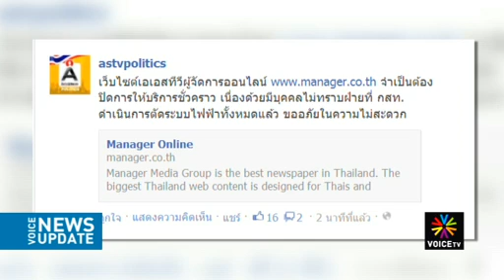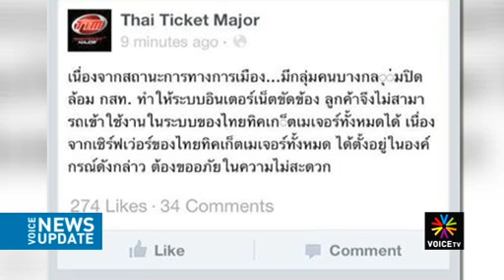ตัดไฟ กสท.ระบบอินเทอร์เน็ตล่มหลายแห่ง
ขณะนี้เกิดปัญหาระบบอินเทอร์เน็ตล่ม หลายแห่งทั่วประเทศ  เบื้องต้นคาดว่า อาจเป็นผลกระทบการกระทำของกลุ่มผู้ชุมนุต่อต้านรัฐบาล เข้าตัดกระแสไฟฟ้าที่อาคาร กสท. บางรัก จนส่งผลกระทบให้ระบบเซิฟเวอร์ล่ม